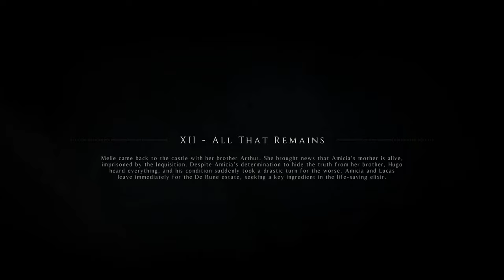A Plague Tale: Innocence Silent Gameplay No Commentary Part 16